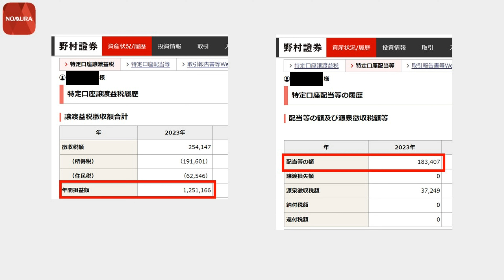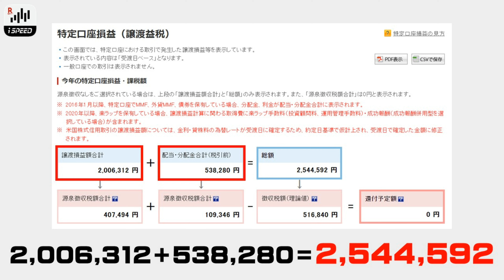今年のすべての利益を報告します【相棒の株日記】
どうもお久しぶりです。リンです。